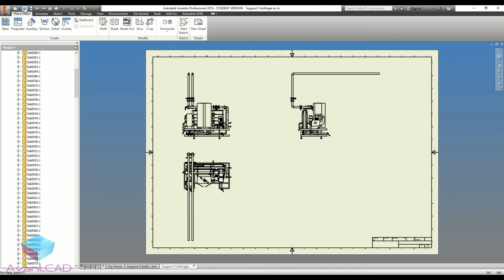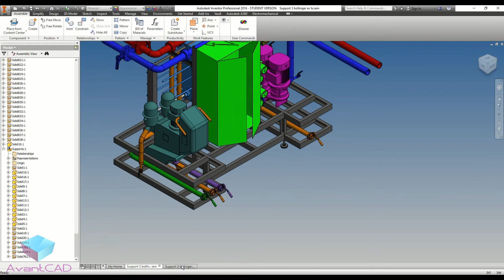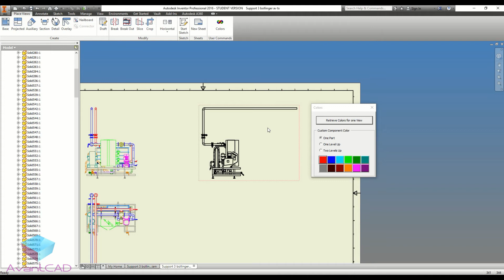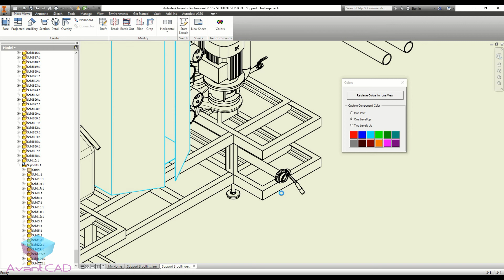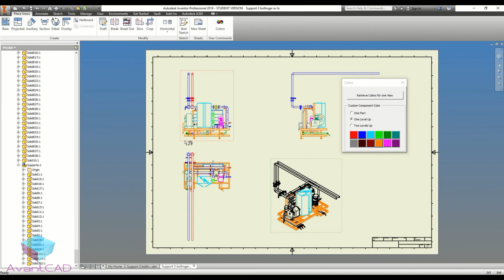Autodesk Inventor Match the 3D colors in 2D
This video demonstrates a macro that colors the components edges in a drawing according the colors those components have in 3D.